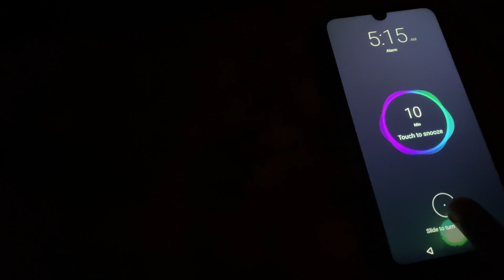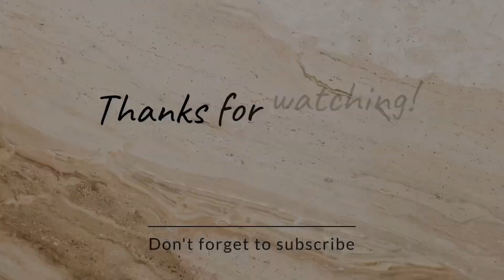✨My gym day routine 🥳🔥🔥(MUST WATCH CHICKEN RECIPE)d#trending